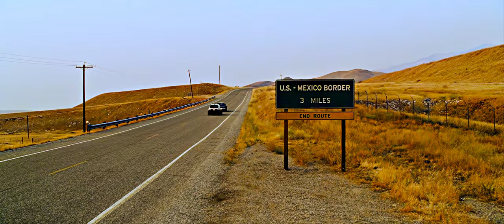Fast and Furious (2009) Remastered - Vaya Con Dios | 4K UHD